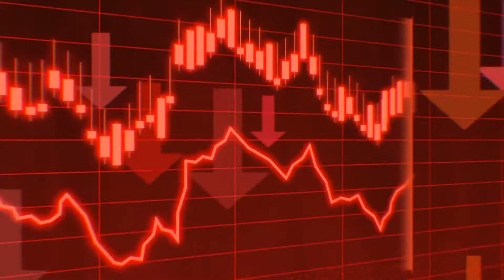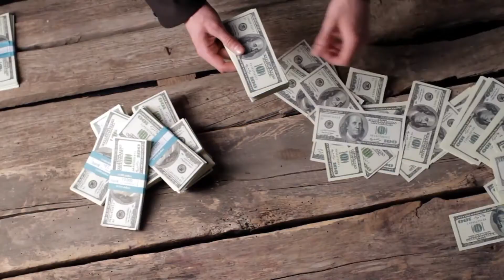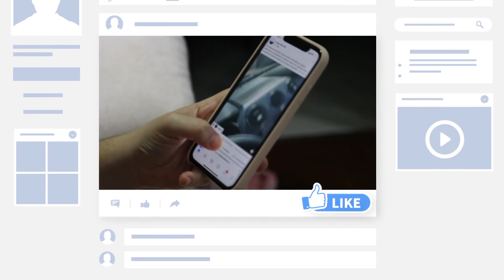Pablo Escobar अपनी अरबों की दौलत ऐसे उड़ाता था | How Pablo Escobar Spent His Billions